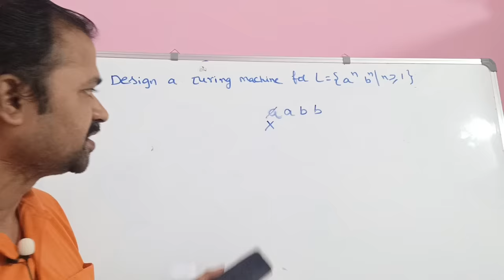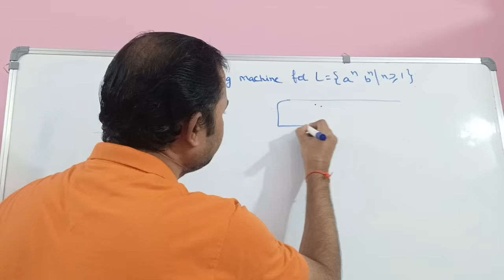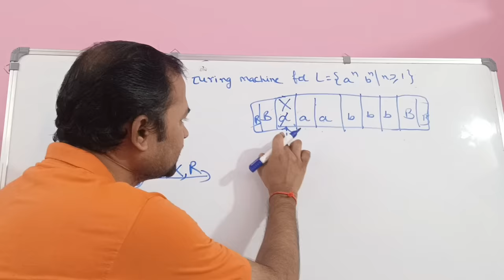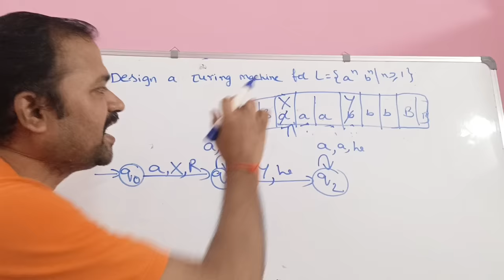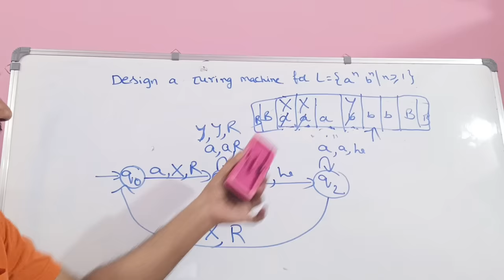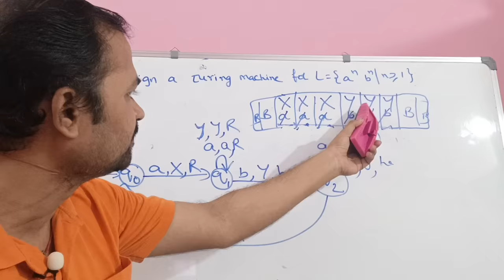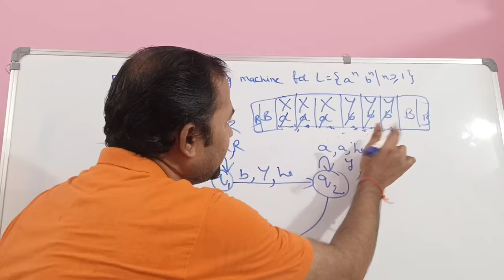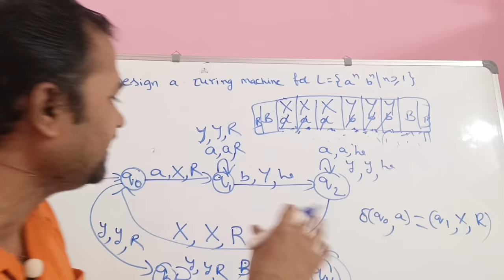Turing Machine for a^n b^n || Design || Construct || TOC || FLAT || Theory of Computation